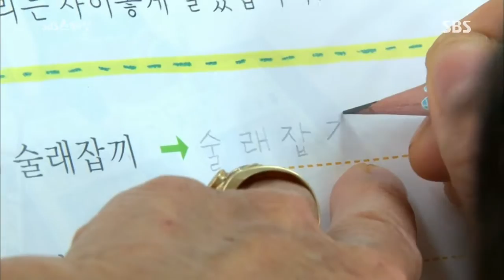SBS 스페셜 131013 #9(3)